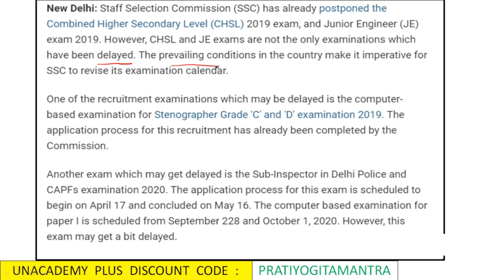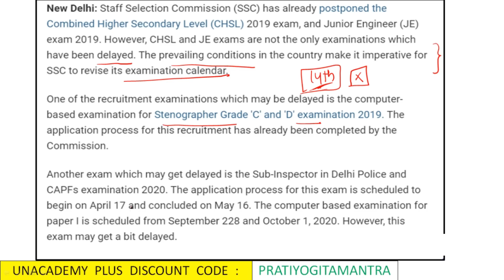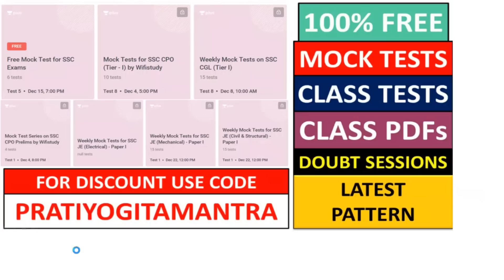SSC EXAMS CALENDAR LATEST NEWS UPDATE | SSC CGL | SSC CPO | SSC CHSL | SSC JE |SSC STENO| MUST WATCH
Use Special Code:- "PMYT"
(To avail MAX DISCOUNT)
Unacademy Plus Subscription Benefits:
1. Learn from your favorite teacher
2. Dedicated DOUBT sessions
3. One Subscription, Unlimited Access
4. Real-time interaction with Teachers
5. You can ask doubts in the live class
6. Limited students
7. Download the videos & watch offline